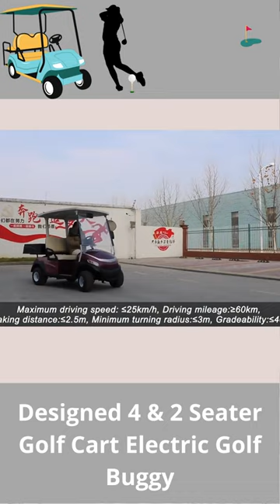Golf Cart, Buggy Cart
Lapangan Golf Desain Baru 2 Seater Remote Control Electric Golf Cart Fast Buggy for Park

Important details
Brake system: front drum + rear drum
Minimum Grand Clearance :100-150mm
Tire Size : Golf Tires 18/8.5-8
Curb weight :400-500kg
Dimension :2500mm*1220*1850mm
Maximum Speed ​​:≤30Km/h
Charging Time (h) :≥9h, 9h
Gradeability :20-25°
Driving Mileage :50-70km
Tail Caddy Standing Position: Complete
Seats: 1 - 2, 2 & 4
Fuel Type: Electric
Battery voltage :48V/ 150Ah
Certification : DOT, ce, GCC, Eec
Product name :Electric Golf Cart
Maximum braking distance (2-11 seats) :2.5 m
Turning radius (2-11 seats) :3 m
Range : 60Km
Motor Power (2-11 seats) :GREENMAN special AC motor 4-5KM
Battery : Lead-acid maintenance free battery
Charger :Smart charger / Auto power off / Overload protection
Color :White/Red/Green/Customization